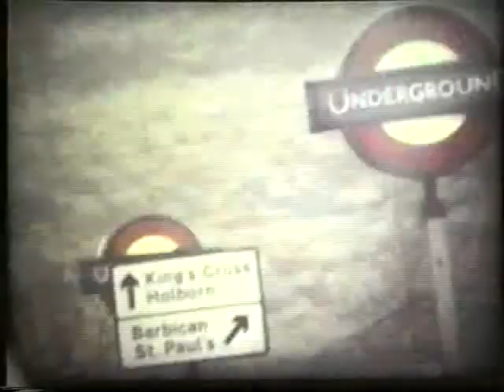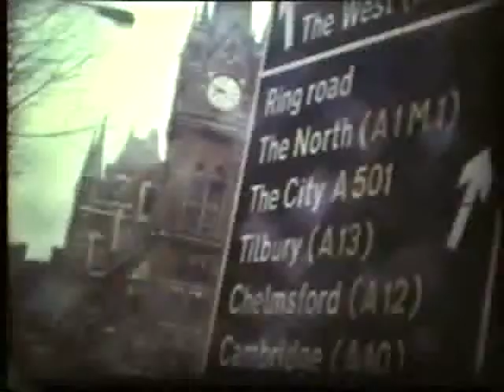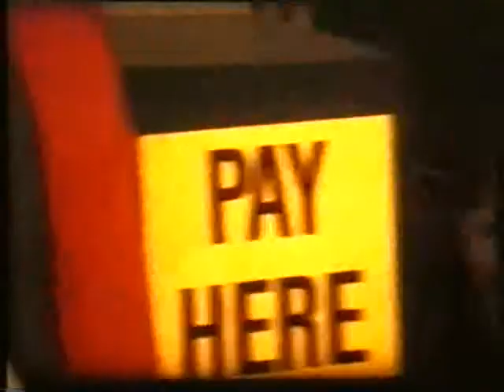london fashion shoot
pete ruppert shoots in london
glory2theLORDjesus